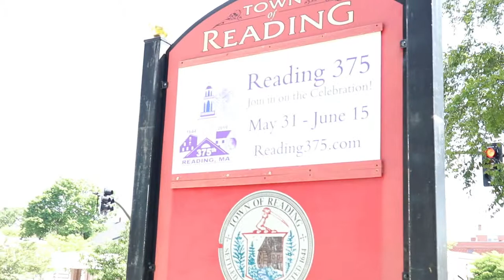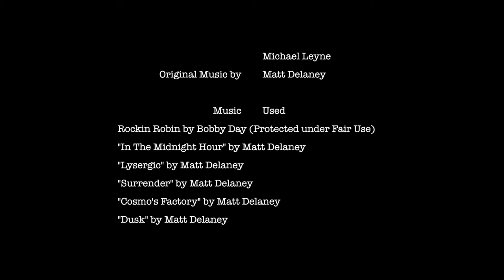In The Midnight Hour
72 Hour Youth Submission